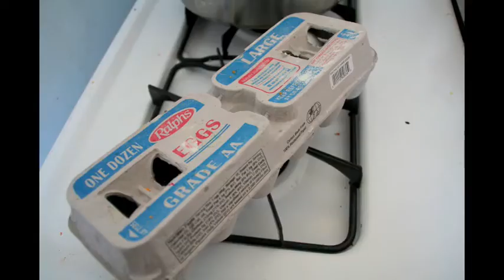Heart's a Crackin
Photos by Kim Ryan. Music by Thavius Beck. 2009. First of a series.